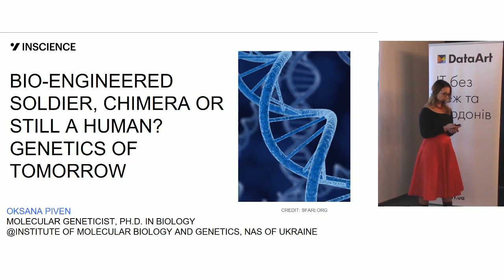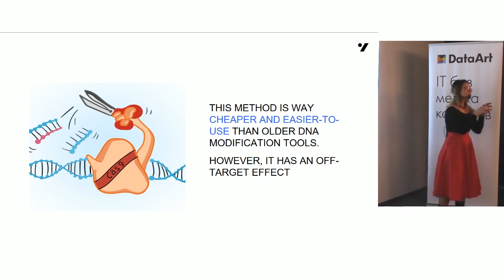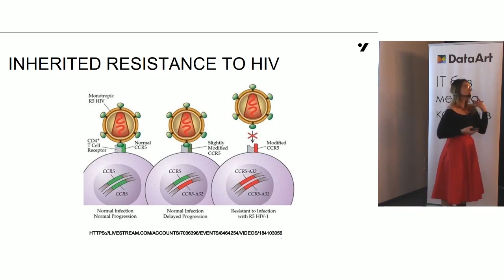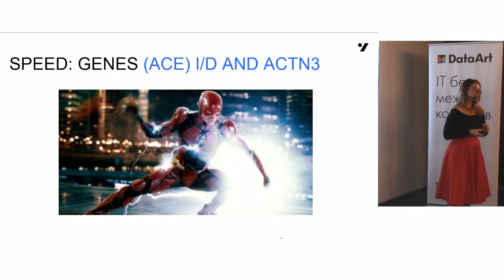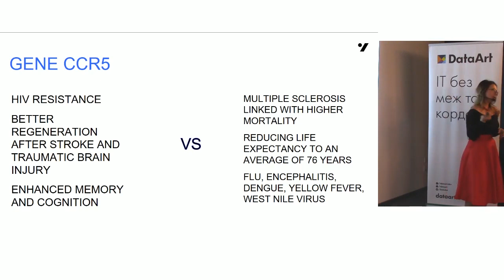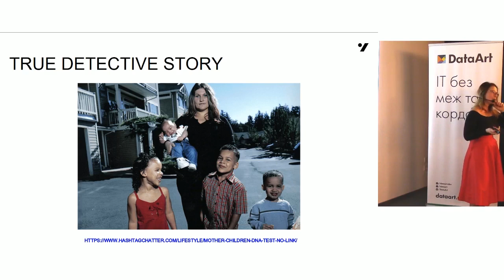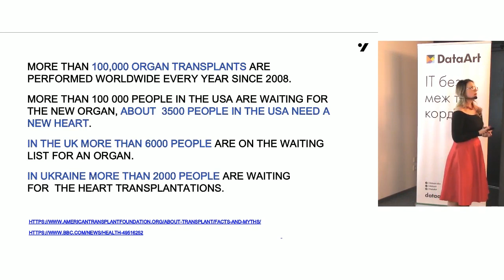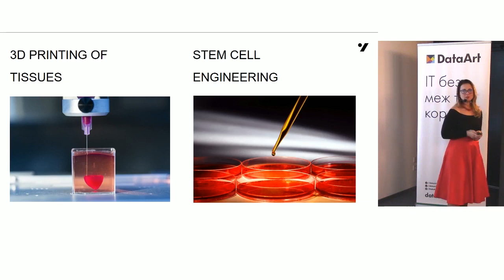«Bio-engineered soldier, chimera or still a human? Genetics of tomorrow», Oksana Piven [ENG]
Genetic breakthroughs are a hot topic and the future they open for humanity can be both fascinating and scary. It seems we have tools to modify ourselves at the deepest level imaginable — the genetic level.

Knowledge is the antidote to fear, so we asked the geneticist to cover the following questions:
— how gene editing works
— why genome editing tool CRISPR-Cas9 is such a big deal
— how soon we may see genetically modified people
— Is it possible to “program” a super-fast, super-strong soldier?
— Who chimeras are (yep, that’s a scientific term) and why we may see more of them among us, humans, in the future

Let’s move into the future understanding the gains and limitations of those genetic technologies.

Speaker: Oksana Piven, InScience.

Better sound from 1:59.